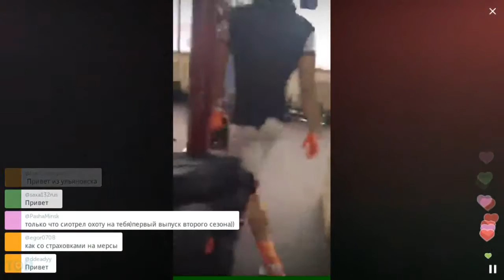Что мы думаем про диванных экспертов? / Перископ Давидыча 2016 на TopPeriscope.Ru